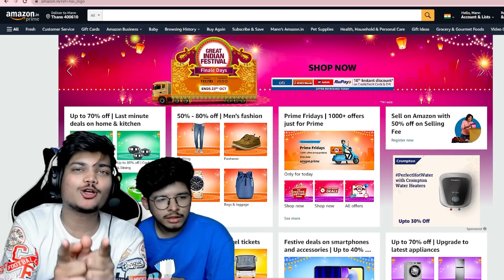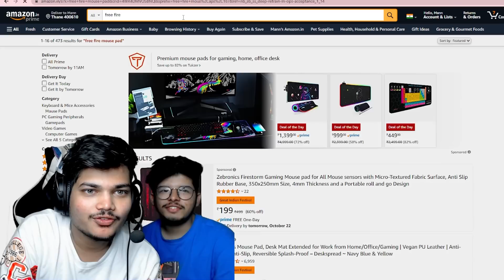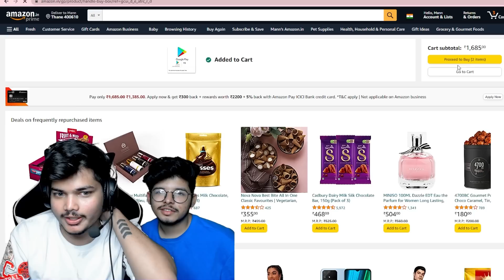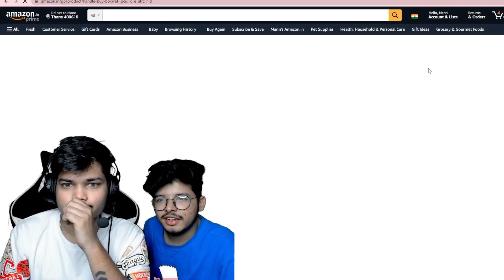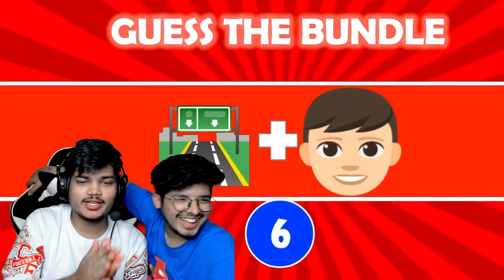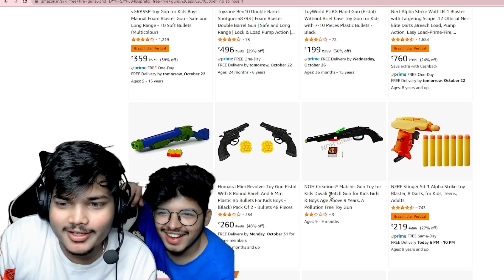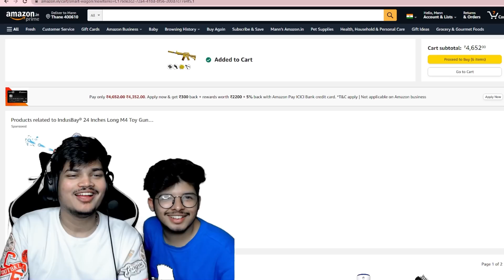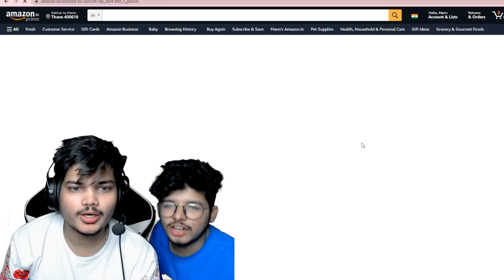Guess The Free Fire Item And I’ll Buy IT😍 Bought All Free Fire Things -Two Side Gamers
Free Fire😍New Gold shop With New & Rare Bundles, Character & Emotes😨NOOB TO PRO-Garena Free Fire

1.Garena Free Fire Indonesia Live
2.Garena Free Fire Brazil Live
3.Garena Free Fire Brasil Live
4.Garena Free Fire India Live
5.Garena Free Fire Singapore Live
6.Garena Free Fire Thailand Live

Freefire Max
gta 5
playstation 4
ps2
gameboy
ps2 games
connect 4
free fire
garena games
ff diamond

1 :- How To Get Dj Alok Character In Free
2 :- How To Get Dj Alok Character In Gold
3 :- How To Get Alok Character In Free
4 :- How To Get Free Dj Alok Character
5 :- Get Free Dj Alok Chara